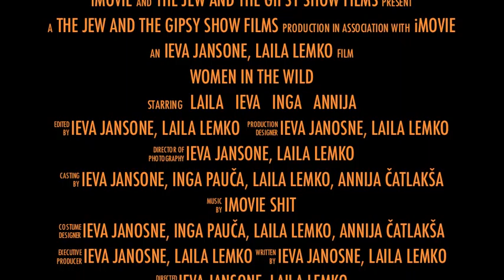Women in the wild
The most epic trailer in history of everything what has been epic 2.